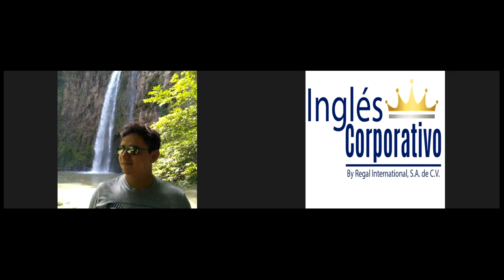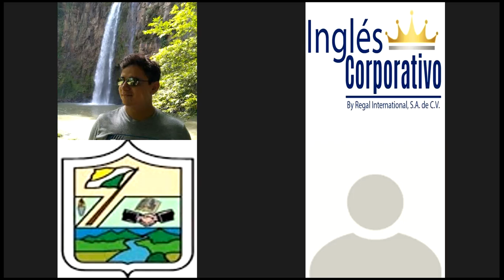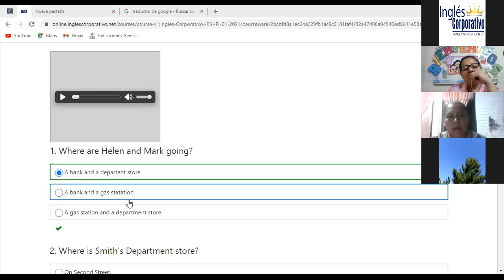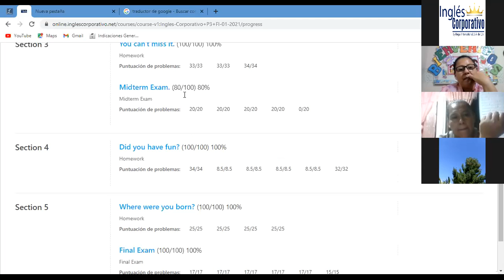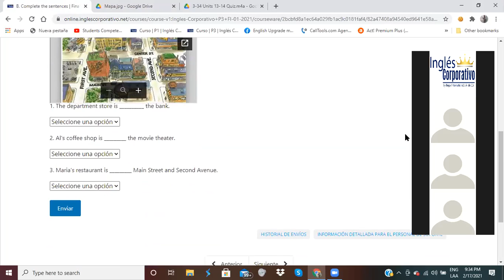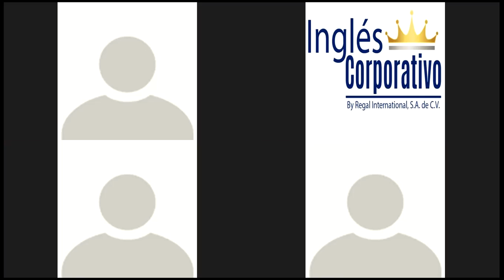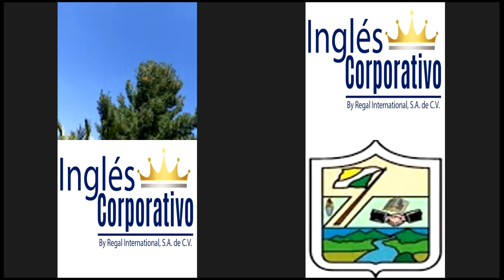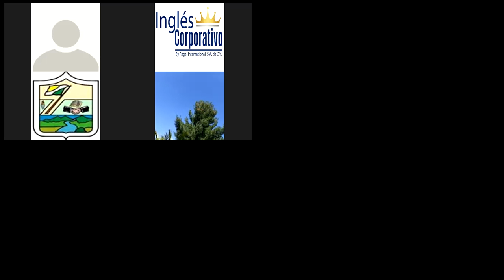Ingles Corporativo-Vocabulary for Discussion-Day 15